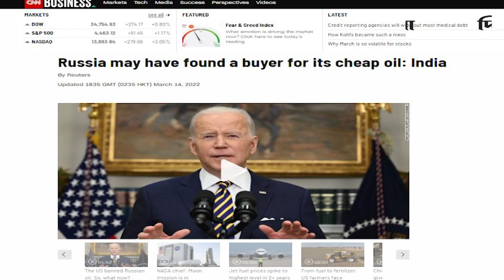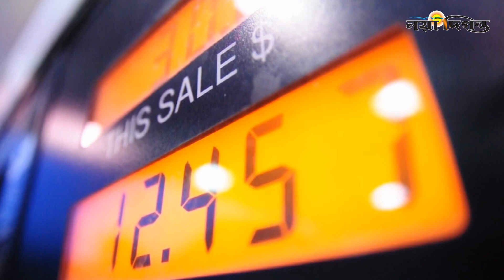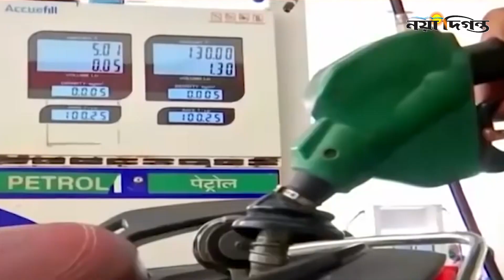রাশিয়ার তেল কিনছে ভারত : জটিল অবস্থায় ওয়াশিংটন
যুক্তরাষ্ট্রের হুমকি উপেক্ষা করে রাশিয়া থেকে কম দামে বিপুল পরিমাণ জ্বালানি তেল কেনার সিদ্ধান্ত নিয়েছে ভারত। ভারতের এ সিদ্ধান্তে জটিল অবস্থায় পড়েছে বাইডেন প্রশাসন।

1 R. K. Mission Road, Dhaka-1203.